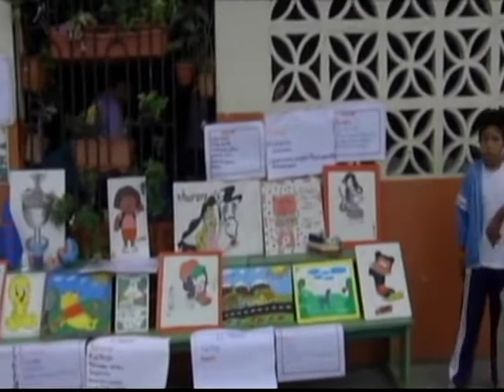Noticiero viernes 30 de enero 2015